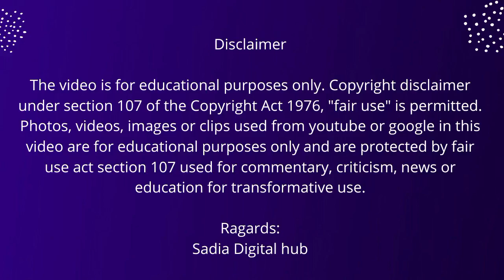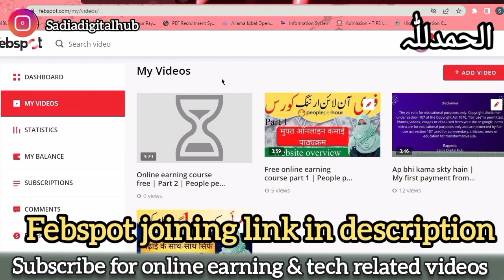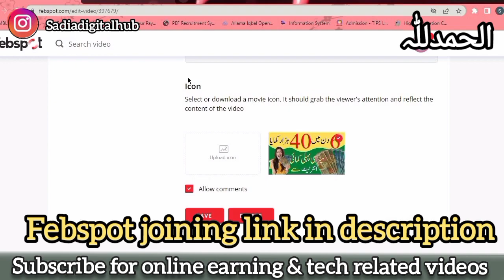Febspot thumbnail and video upload problem solved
Febspot thumbnail aur video upload problem solved | Febspot.com | ‎@sadiadigitalhub

Dosto aj ki video main ap logo ko btaya gya hai febsppot.com k bary main. Febspot kya hai and How to earn money from febspot. Aur febspot account kaisy banaye. Febspot par video upload kaisy kare
1) Febspot
2) Febspot earn money
3) Febspot tutorial for beginners.
4) Febspot kya hai
5) Febspot real or fake
6) Febspot payment proof
7) Febspot website
8) Febspot make money
9) How to earn money from febspot
10) How to make money from febspot
11) Febspot thumbnail problem
12) Febspot video upload problem
Febspot.com k bary main complete details btai gai hai.